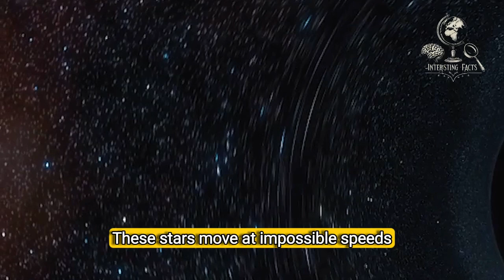Black Hole Moving Towards Earth 🌍🚨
🚨 URGENT WARNING: A BLACK HOLE IS MOVING TOWARDS EARTH! 🚨

Scientists have detected a massive black hole on a direct path toward our planet. This cosmic monster, with an immense gravitational pull, threatens to disrupt everything in its way—warping space-time, altering planetary orbits, and potentially leading to catastrophic consequences for Earth.

Is there any way to stop it? How much time do we have? In this video, we break down the terrifying reality of a black hole heading our way, what it means for humanity, and whether we stand a chance against this cosmic force.

Stay alert, stay informed—this is not science fiction.

🔴 WATCH NOW before it’s too late!